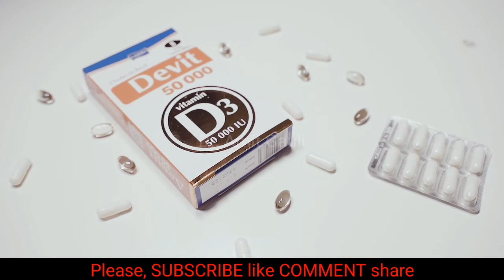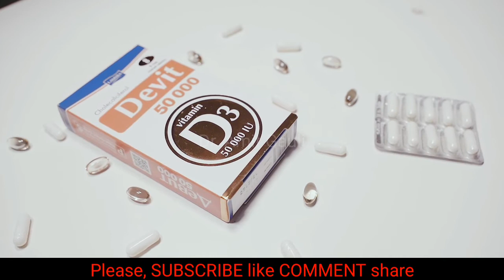भिटामिन डि काे कमि भयाे कि! यस्ता लक्षणलाई बेवास्ता नगराैं | Vitamin D deficiency, symptoms, cure